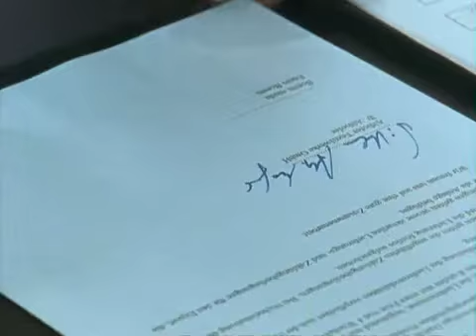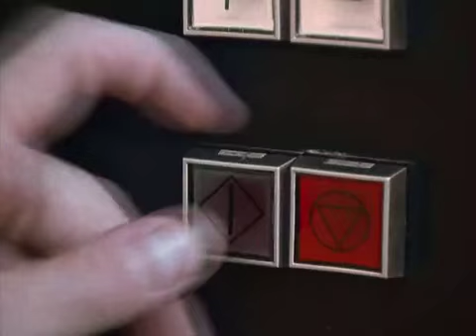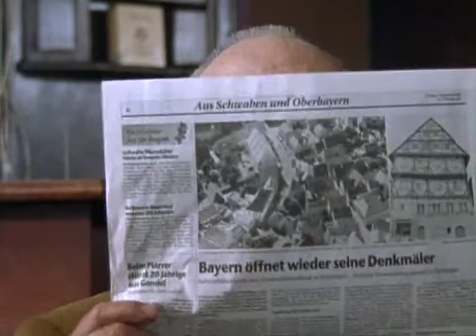Samt und Seide S01E12 Irrwege